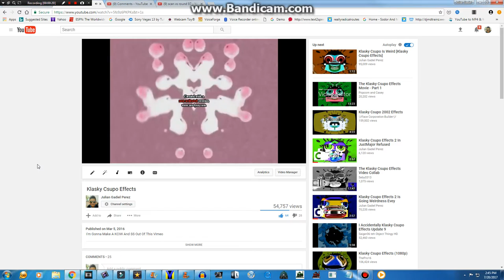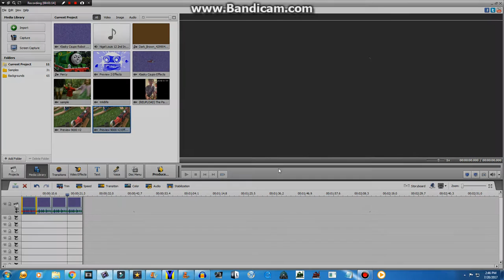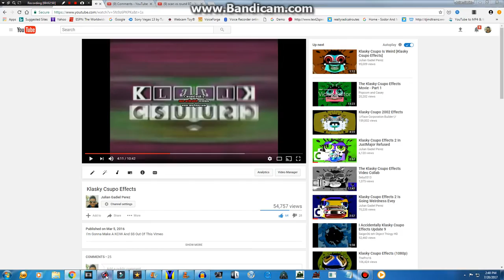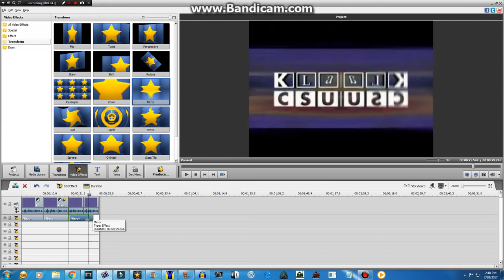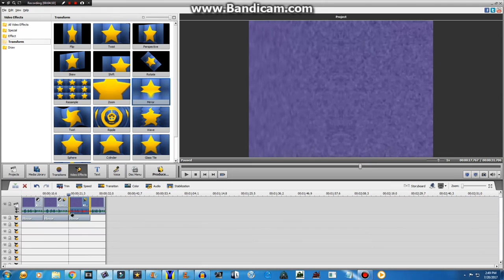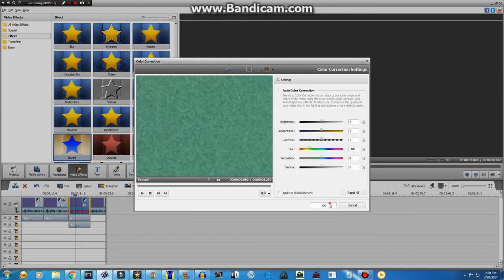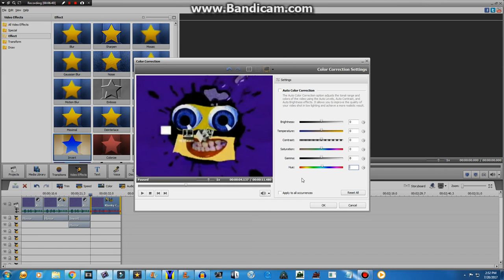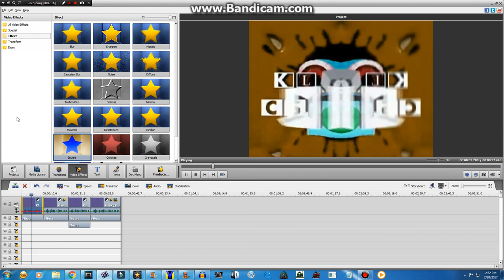How To Make White Voice, Low Voice 2.0, Deep Voice And Low Voice 2.5 On AVS